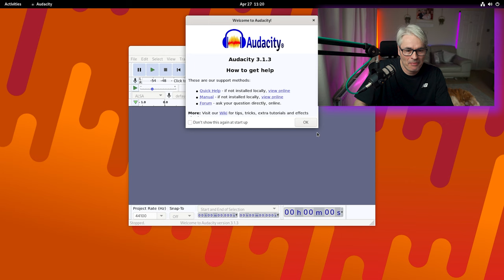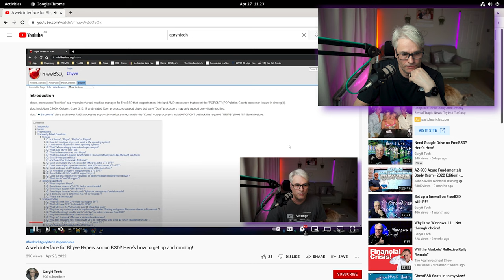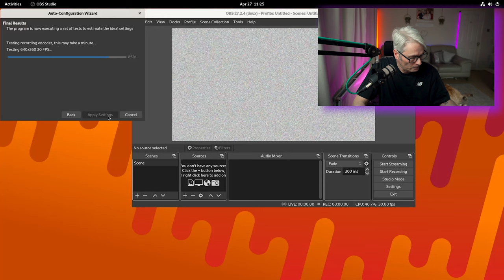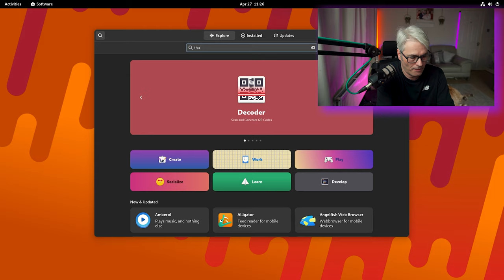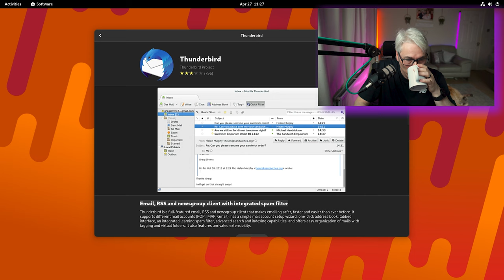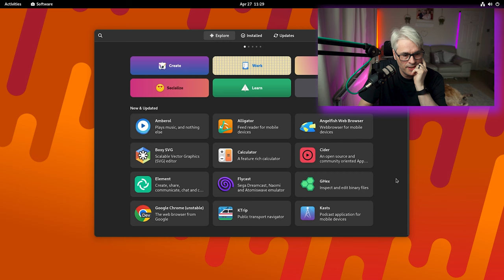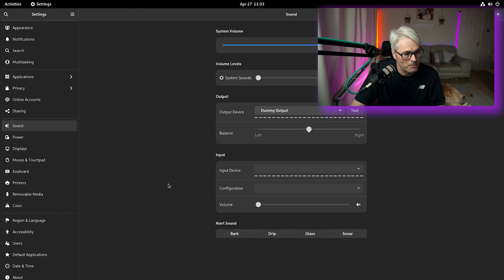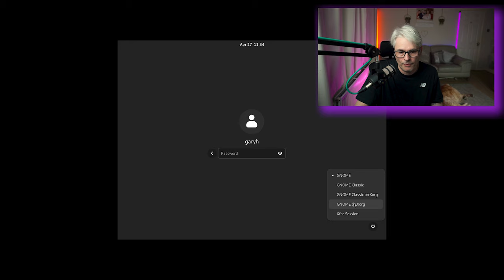Arch Linux - A FreeBSD user's experience!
Let's try out Arch Linux in my search for something that will run DaVinci Resolve for me.